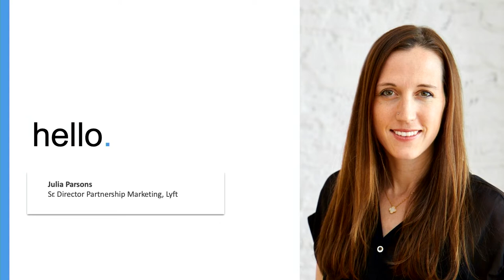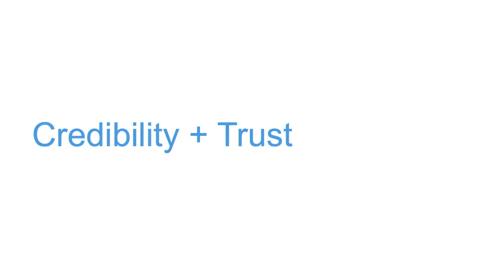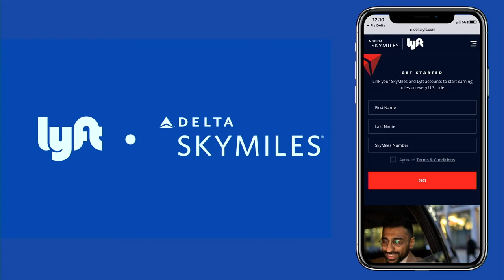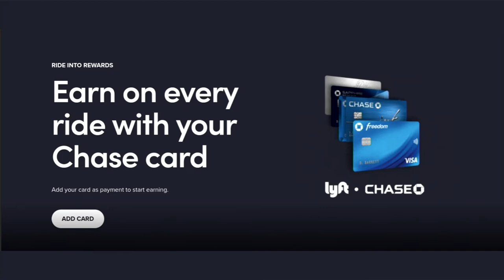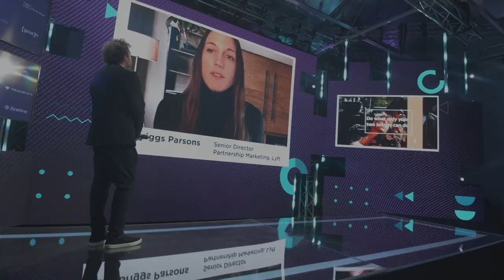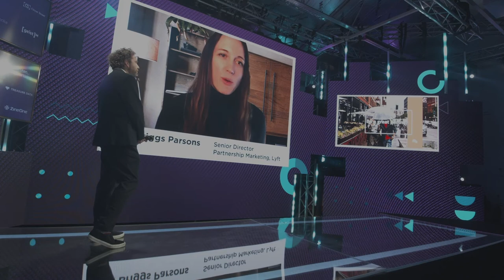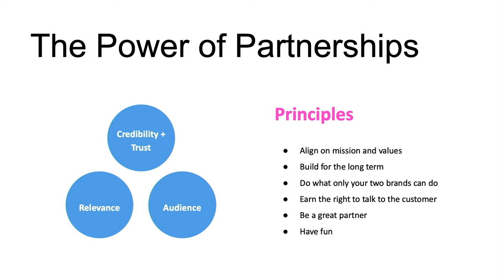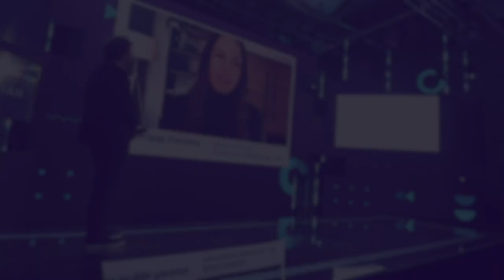Partnerships, the most underused channel for your marketing | Julia Briggs Parsons, Lyft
The power of partnerships - The most underused channel for your marketing   Julia Briggs Parsons, Senior Director, Partnership Marketing, Lyft

Partnerships with other market-facing organisations, as well as with vendors and internally across your organisation, create value for all groups in excess of what can be achieved alone, at next to no extra cost. We'll hear from Julia on how Lyft have used partnerships to drive rapid growth and give them marketing reach beyond the standard "channels" that come to mind when we think about digital marketing.

Take a look at our event portfolio or check out some of our other content on the marketing industry by visiting